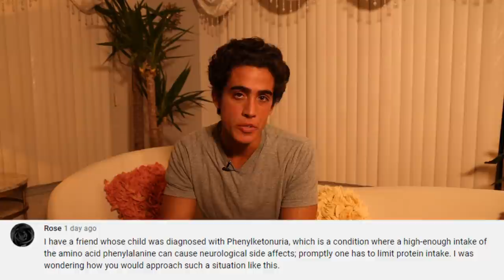August Q&A | Detox, Carbs, Airpods, Budget, Fairy Boys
00:15 - Opinion on "Detox"
01:09 - Who should avoid carbs
01:35 - How to reverse insulin resistance
02:55 - Pancreatin and Bee Pollen enzymes
03:32 - Childhood disease
04:00 - Are Airpods dangerous
04:58 - Reliant on parents for food
05:47 - Can't afford "healthy" food
06:41 - Why do we need all 3 macronutrients
07:25 - Is ghee an alternative to butter
08:05 - What age do people stop developing
08:45 - Wife having trouble producing milk
09:32 - Natural remedy for gallstones
10:10 - Do I eat fish or seafood
10:22 - Is homosexuality natural
11:16 - Why does everyone trust doctors
12:03 - Is smoking really that bad
12:21 - What made you want to help others
13:43 - Thanks for joining